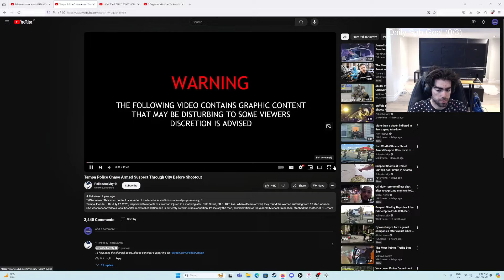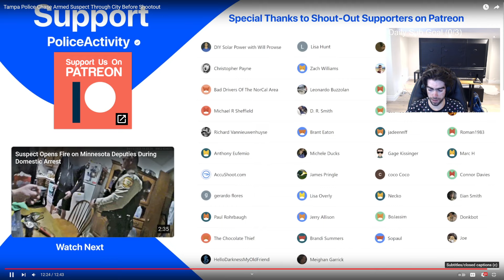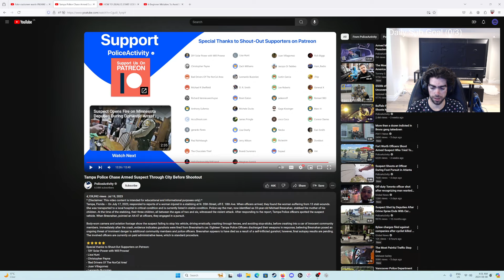Tampa Police Chase Armed Suspect Through City Before Shootout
Hey, in this video I watch and react to a video of police chasing an armed suspect wanted in connection with a stabbing. This video shows body camera and aviation footage of the suspect fleeing in his vehicle before crashing. After the suspect crashed sounds of gunshots from the suspects car were heard and 18 Tampa Police officers discharged their weapons. The suspect appears to have died as a result of a self-inflicted gunshot; however, final autopsy results are pending. The involved officers are currently on paid administrative leave, which is standard procedure.